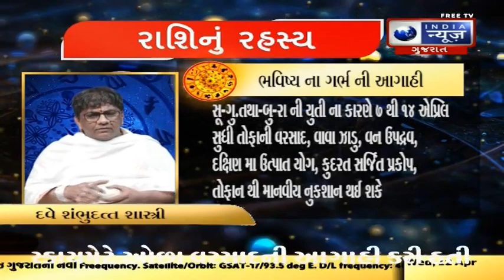રાશિનું રહસ્ય - India News Gujarat